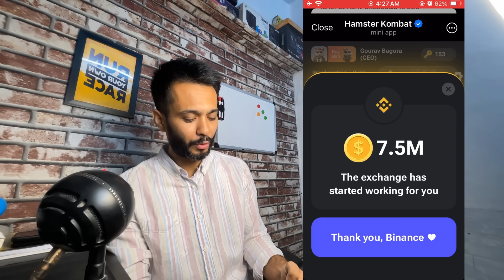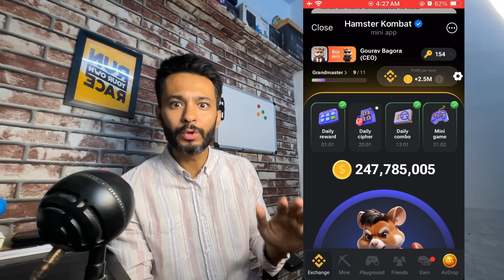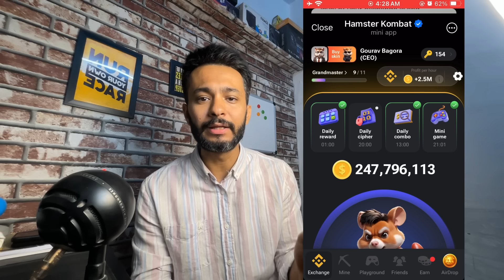12 August Mini Game Puzzle Hamster Kombat | How to Solve Mini Game Puzzle Today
How to Solve Mini Game PUZZLE in Hamster Kombat 12 August (100% SOLVED!)

In this video, I explained how to solve mini game puzzle number 24 on hamster kombat game. After watching this video you will be able to solve mini game puzzle on hamster kombat within few seconds.

Video Parts
Introduction to Mini Game Puzzle - 0:01
Solving Mini Game Puzzle Slow Version - 0:55
Solved Mini Game Puzzle - 1:45
Conclusion - 1:47